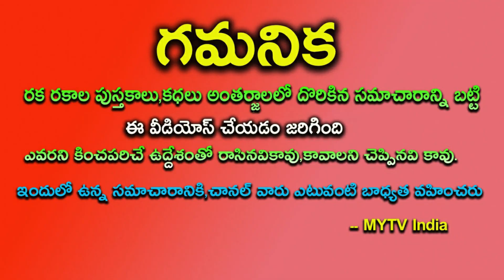12 ఏళ్ళకు గురువు వలన ఈ 3 రాశులకు అపార అదృష్టం కీర్తి,ధన ప్రాప్తిastrology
12 ఏళ్ళకు గురువు వలన ఈ 3 రాశులకు అపార అదృష్టం కీర్తి,ధన ప్రాప్తిastrology